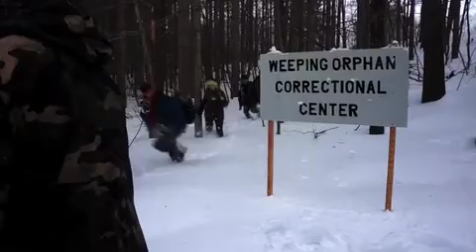Week 2 of The Parricidal Effect (BHS)